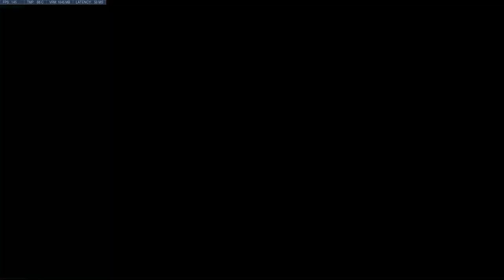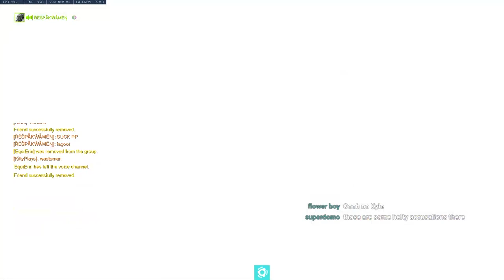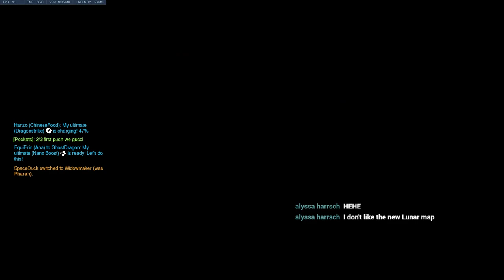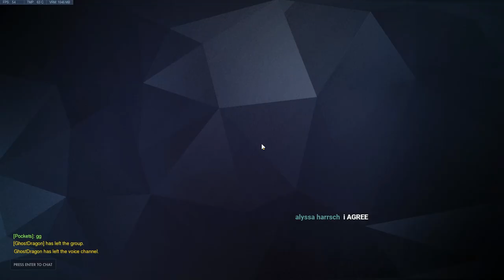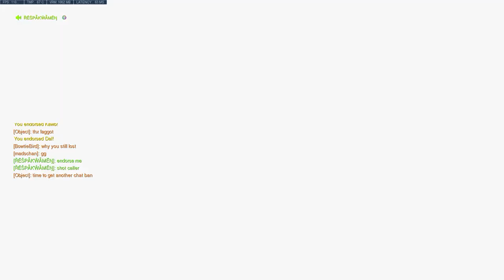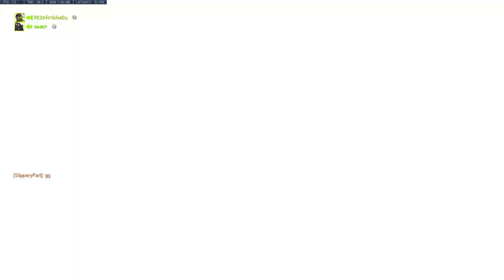Overwatch Chill Stream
The Symm rework is LIVE! Incoming Symm main! :D Farming endorsements, and kicking back! Feel free to join on in! :D

Weekly Stream Schedule:

Monday/Wednesday/Friday at 7 PM Eastern, and Saturday at 6:30 or 7 pm Eastern!

Fire off a friend request, and I'll be sure the accept it once I log on in game.
My BattleTag: SpaceDuck#11298, TankMan#12696

Top Donators:
FatBaby - $150.00
Tapetalbore0 - $100.00
Nornevan - $50.00
Demetrius427 - $45.00
TheRealModify - $24.00
Snipss - $20.00
Mailk Jackson - $10.00
Ceetech - $10.00
OverwatchGoddess - $10.00
Nathan Holden - $6.00
Jimbo - $5.00
Novaboy - $5.00
Cala BW - $5.00
Ricky - $4.02
MNGaming - $3.00
Snipss - $3.00
Ashe - $2.31
DoupSoup - $2.00
Sarah_With_Colorful_Hair - $1.99
Infmaous - $1.69
Sem_J - $1.18
Ali - $0.99

Links to all the pieces in my gaming setup:

PC Specs:
CPU: AMD RYZEN 7 1800X
Chipset: ASUS ROG STRIX B350-F
GPU: ASUS GTX 1060 3GB
RAM: TEAM T-FORCE DARK 32 GB (4X8GB)
Operating System: Windows 10 Home 64-Bit OEM
Hard Drive: 1 TB

Embrace the space, and keep up-to-date with SpaceDuck & inside feed on upcoming videos & content.